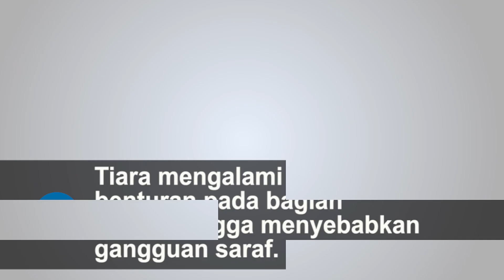Aksi Perampok di Kota Medan, Wanita Muda Ditendang dari Angkot yang Melaju, Pingsan Berhari hari